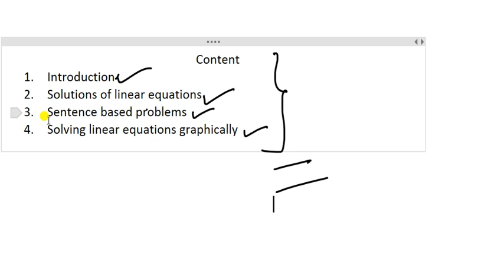Class X | Maths | Linear equation in 2 variables | Part 1| Introduction| Explained-Sajid Ali | Hindi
In this video, i have explained about linear equations, its type based on variable, conditions for equations representing types of lines ( parallel, intersecting and co-incident)

Join my Whatsapp group for the latest updates of the videos.
You can also ask your doubts over there.